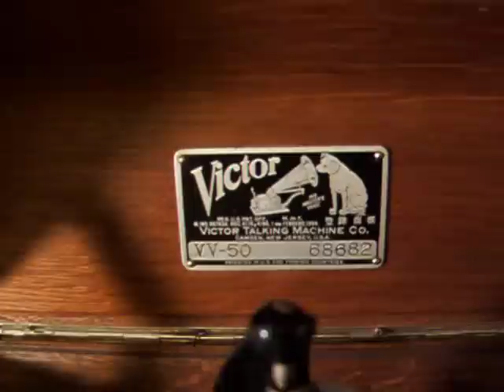Don't Do that To the Poor Puss-Cat - Billy Murray - 1928 Velvet-Tone Record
Here is Billy Murray singing Don't Do that to the Poor Puss Cat on a 1928 Velvet Tone Record.  Velvet Tone was a Columbia "Dime Store" type label. This Record is being Played on a Victor Model VV-50 Victrola circa 1921, which was the first Portable Victrola ever mfg. by the Victor Talking Machine of Camden, New Jersey. The Model was produced between 1921 and 1924.. This one is in an Oak Case. The VV-50 was also offered in Mahogany.